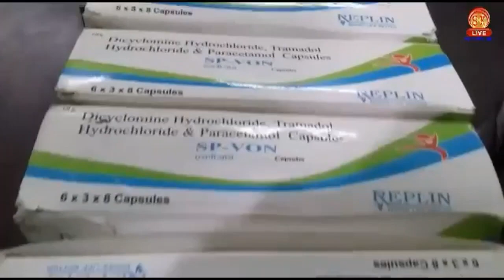सिलीगुड़ी पुलिस को नशा विरोधी अभियान में मिल रही सफलता ,नशीले टेबलेट्स के साथ दो गिरफ्तार।